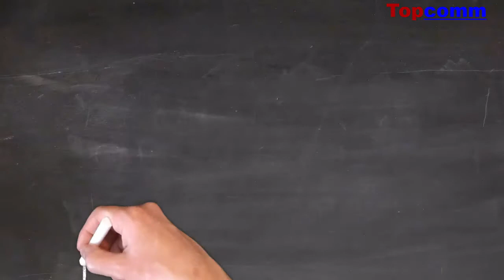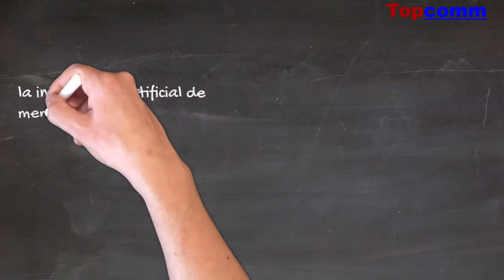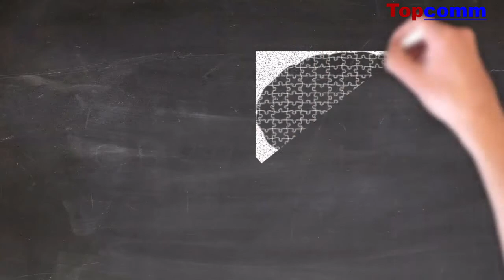Tipos de inteligencia artificial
Mucho se ha hablado de la inteligencia artificial pero esta tiene varias presentaciones y "sabores", algunos de ellos expuestos en este vídeo.

Para más información visítamos en Topcomm.biz